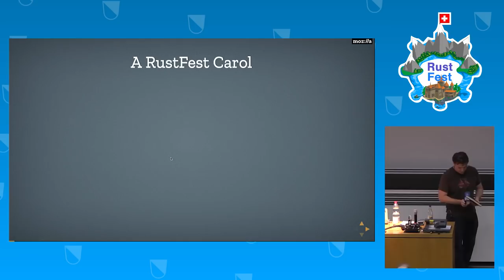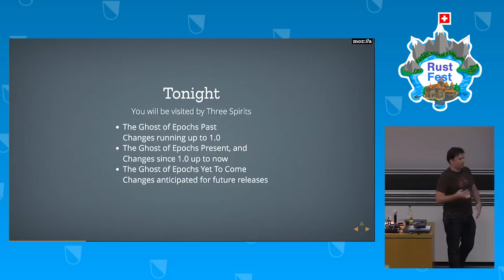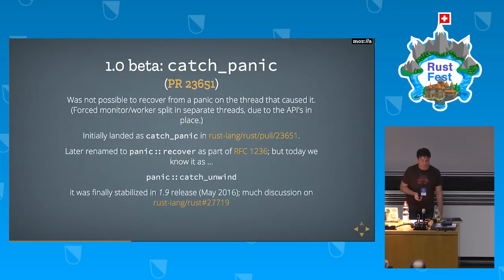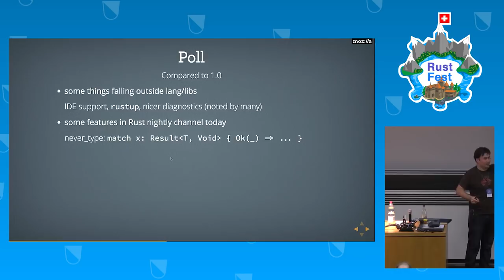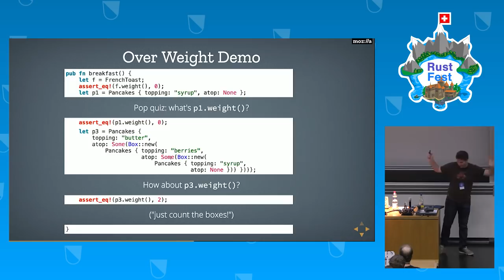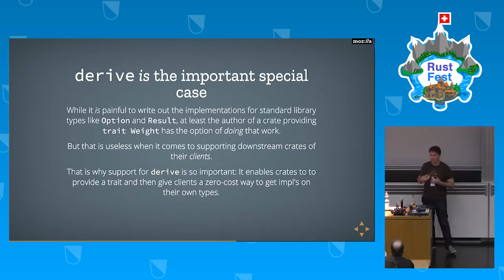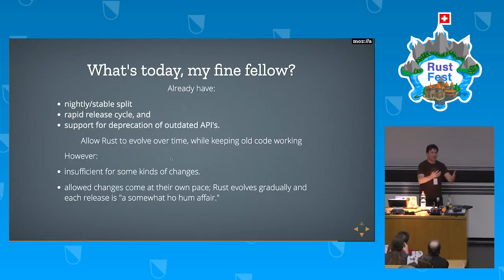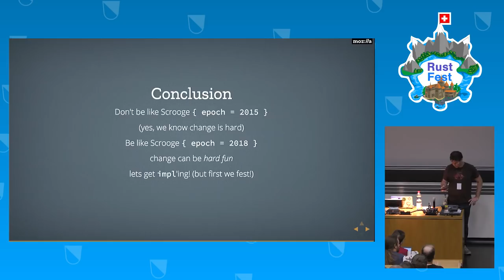RustFest Zürich 2017 - A RustFest Carol by Felix Klock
Is Rust doomed to stagnate under the yoke of stability guarantees? Is change an inevitable force that will invalidate all your existing code? Is there a reasonable medium between these extremes? We explore these questions, under the guise of a modern day fable.

Felix “Scrooge” Klock remembers the early days when Rust development was fast and loose, an untamed beast. As a result, today he fears changes to the language definition.

Gather round as this “Scrooge” is visited by a series of spirits (manifesting themselves as Rust crates), including:

- The Ghost of Rust Epochs Past (code circa the 1.0 release),
- The Ghost of Rust Epochs Present (code today), and
- The Ghost of Rust Epochs Yet To Come (code as envisaged by the host of RFC’s as we head into the 2017 impl Period).

About Felix Klock:
Felix Klock is a research engineer at Mozilla, where he works on the Rust compiler, runtime libraries, and language design. He previously worked on the ActionScript Virtual Machine for the Adobe Flash runtime. Felix obtained his PhD in Computer Science from Northeastern University, and is also one of the developers of the Larceny Scheme language runtime.